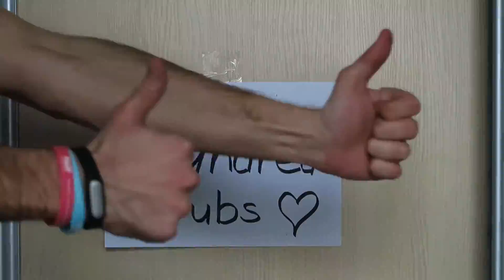First Milestone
Woohoo! So proud of myself. But it doesn't stop here.

SEEYOUINTHENEXTONE! BYEBYE!